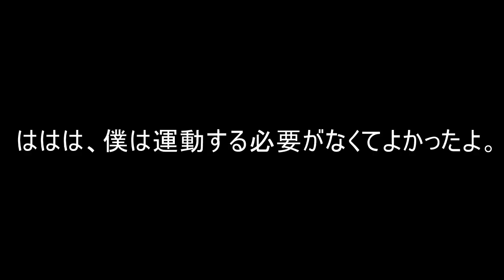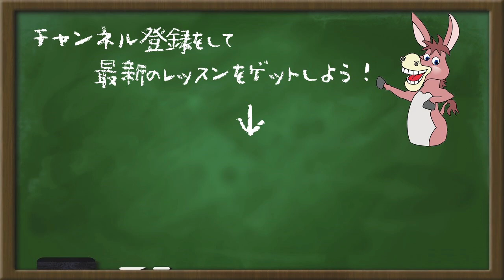世界的人気アニメ『Peppa Pig』でポルトガル語のリスニングとシャドーイング！「O papai entra em forma #1」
世界中の子どもたちに大人気の子ブタちゃんアニメ『Peppa Pig』のポルトガル語版を教材に選びました。

親子や友達、学校の先生や近所のおじさん、おばさんたちとの会話が、とても実践的です。しかも文法的にとても正確なところも我々外国人にはありがたいメリットですね！

このエピソードは、ロバのポル語のリスニング・マラソン初級で実際に使用したものです。レッスンでは書き取りや読み込み、文法解説を丁寧に行ったうえで字幕あり、字幕なしのシャドーイングで仕上げますので、もっとずっときめ細かです。

リスニング・マラソンでは参加者を募集中です。なだせいじのポルトガル語レッスンの最新情報は「ロバのポル語」（

この動画の流れは次の通りです。
１．全体を字幕なしで
２．全体を日本語字幕つきで
３．全体をポルトガル語字幕つきで
４．重要フレーズを取り出してシャドーイング
　a. 日ポ字幕
　b. ポ字幕
　c. 字幕なし
※速すぎて聞こえないよ～という人はyoutubeの設定（歯車のアイコン）で再生スピードを75％にしてください。

それでは今日もBons estudos!

最新の動画アップの通知が届くようになります。